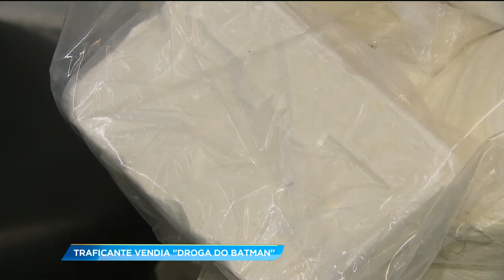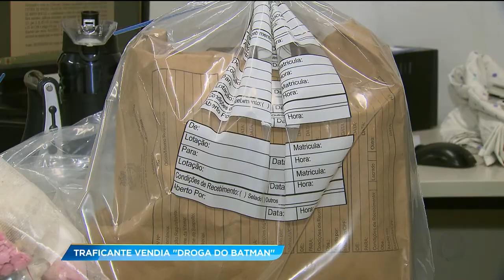GA - Traficante vendia "Droga do Batmam" - 02-02-2018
O Goiás no Ar começa agora. E você vê que um traficante usava a criatividade para criar a sua própria marca na droga, colocando o símbolo do batmam. Na casa do suspeito foram apreendidos dez quilos de cocaína.